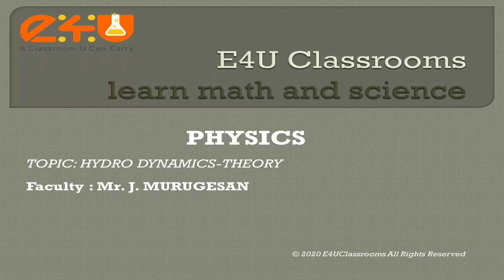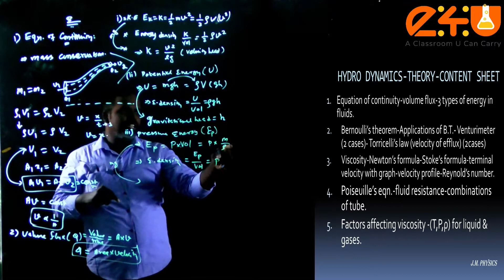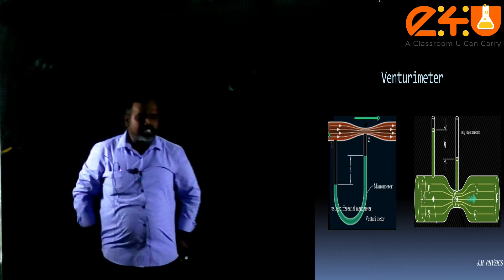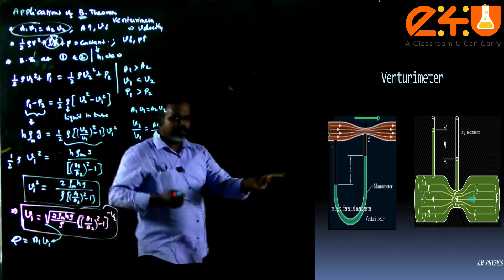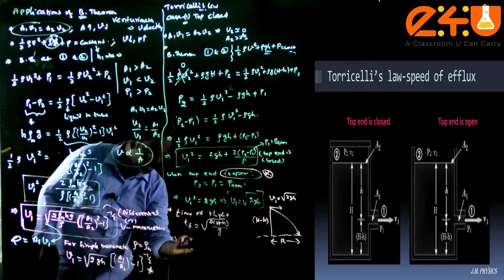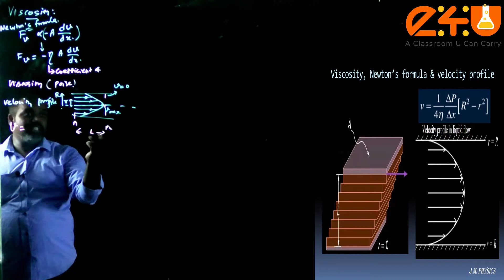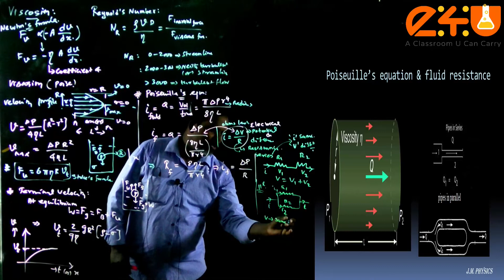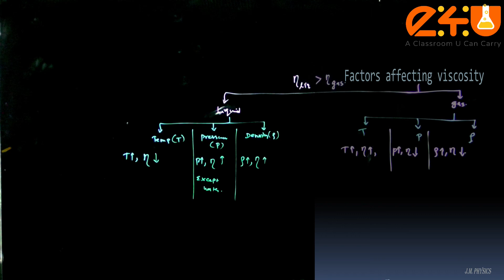PHYSICS - HYDRODYNAMICS THEORY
Equation of continuity-volume flux-3 types of energy in fluids.
Bernoulli’s theorem-Applications of B.T.- Venturimeter (2 cases)- Torricelli’s law (velocity of efflux) (2cases)
Viscosity-Newton’s formula-Stoke’s formula-terminal velocity with graph-velocity profile-Reynold’s number.
Poiseuille’s eqn.-fluid resistance-combinations of tube.
Factors affecting viscosity -(T,P,ρ) for liquid & gases.